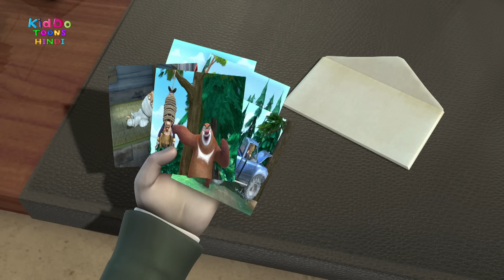Bablu Dablu Hindi Cartoon Big Magic | Boonie Bears Big Compilation | Action Story |Kiddo Toons Hindi